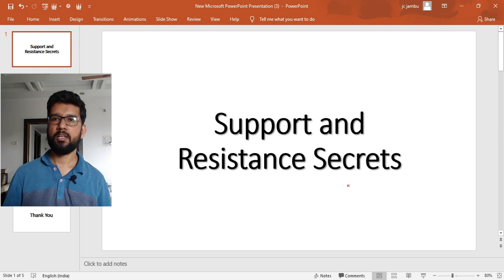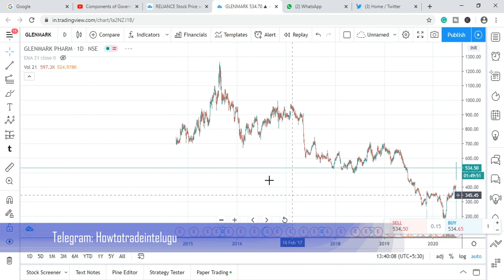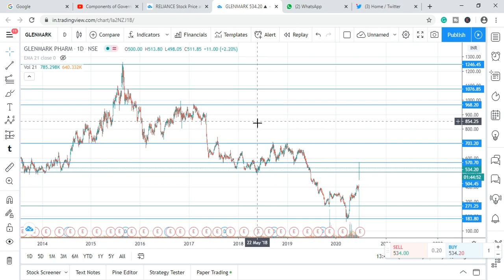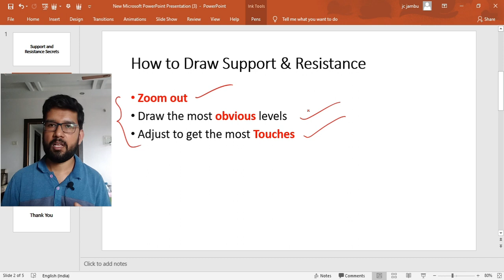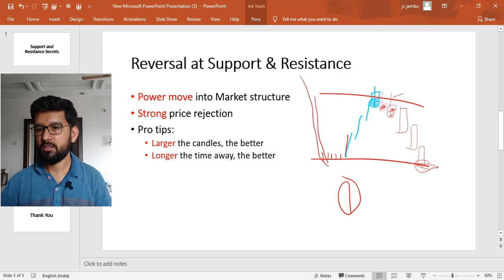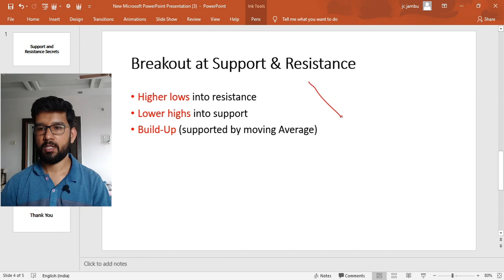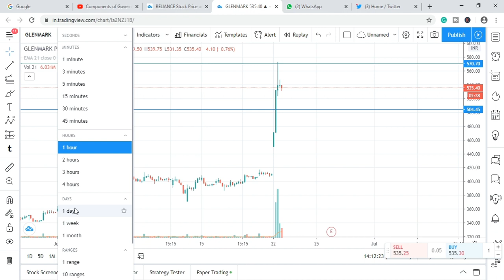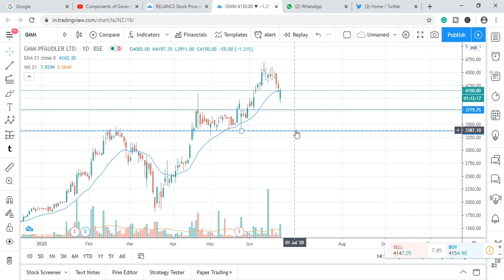Support and resistance secrets | Powerful strategies to profit in bull and bear market | in Telugu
Analysing a stock technically is very much easy and can be done quickly if we learn concepts. Support and resistance are one of them, which can be done in the right manner if we have correct knowledge about it. In this video, I have explained how to draw support and resistance lines, how to use support and resistance lines for trading and investing. If the concepts regarding the Support and resistance are clear we can make profits from this bull and bear markets easily. I have explained everything in detail in Telugu if you have any doubts you can ask me through comments. Any suggestions are also welcome.